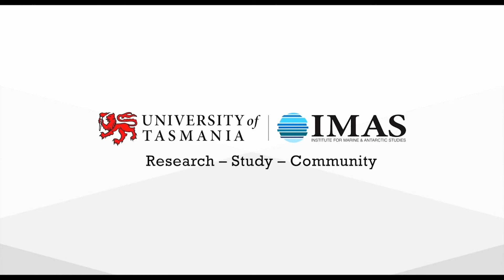Rock Lobster research & investment to lead to world's first lobster hatchery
A Tasmanian firm is partnering with the University of Tasmania to commercialise ground-breaking research into rock lobster production.

Despite the high value of rock lobsters, until now the long and complex life cycle has made it impossible to produce the species in a commercially scalable hatchery.

The world-first research at the University of Tasmania’s Institute for Marine and Antarctic Studies (IMAS) - supported by the ARC Research Hub for Commercial Development of Rock Lobster Culture Systems - stands ready to change that.

PFG Group Pty Ltd (PFG), a Tasmanian advanced manufacturer, whose operation includes the manufacture of high-end mariculture facilities and equipment - has invested in a University spin-out company to secure the Australian licencing rights to the research.

In the next two years, scientists working at IMAS Taroona will complete the final two years’ work of the Australian Research Council-backed hub, focusing on the optimisation of technology that will underpin commercial production. PFG’s commitment includes the construction in Tasmania of the world’s first commercial scale hatchery.